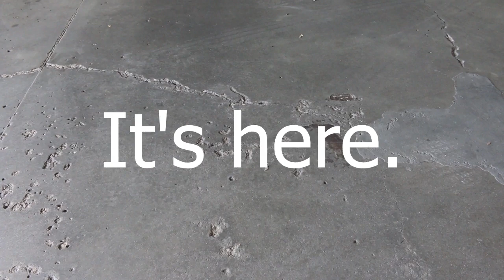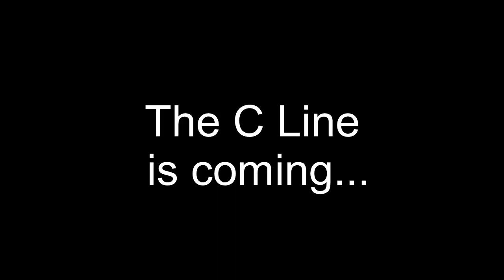The first C Line bus has arrived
It’s here! The first C Line bus has arrived at Metro Transit.  More are coming.